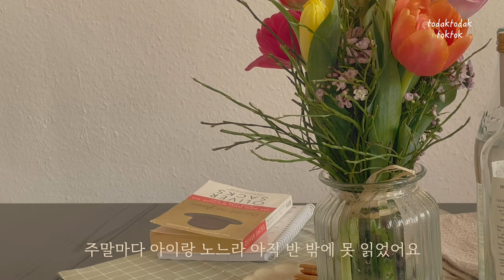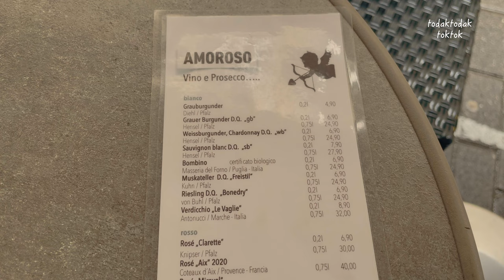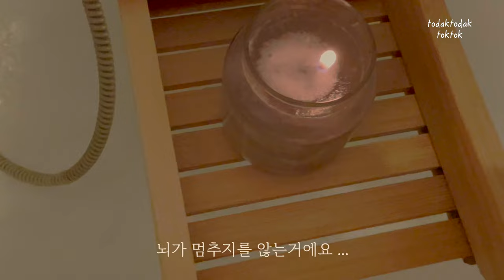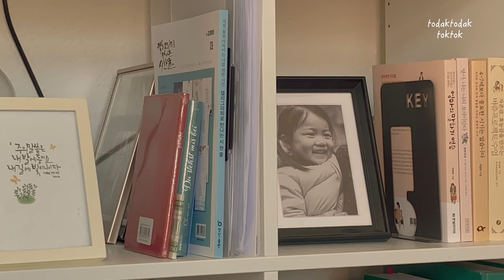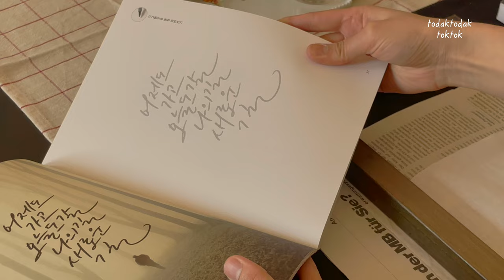독일 워킹 싱글맘 vlog l 레지던트 2년차 싱글맘이 살아남는 법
상황도 사람들도 변한 것은 없지만, 내 마음이 변했을 때 하루하루 겨우 생존하는 삶이 아닌 번영하는 삶으로 변하기 시작했어요. 마음의 여유란 건, 누가 가져다 주면 생기는 게 아니라 내가 선택할 때 비로소 시작된다는 걸 느끼고 있어요. 일을 하는 시간, 육아를 하는 시간, 청소하는 시간, 휴식 시간, 취침 시간.. 이 모든 시간들이 다른 사람이 대신해줄 수 없는, 나를 위해 특별히 주어진 시간이라 생각하니 소중해지기 시작했어요. 그리고 그 시간이 길건 짧건 특별하게 만들어가기 시작했고요. 이번에는 여유로운 삶을 위한 또 하나의 방법으로 깊숙이 넣어뒀던 보물상자를 꺼냈어요.